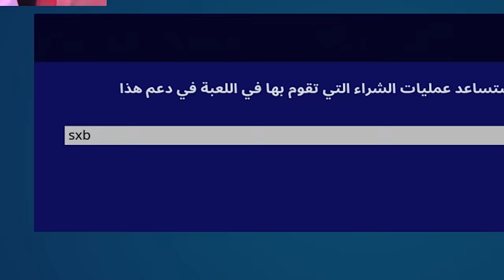اكبر تغيير في تاريخ فورت نايت 😳!! (حدث الشابتر الرابع 🤯🔥!!!)